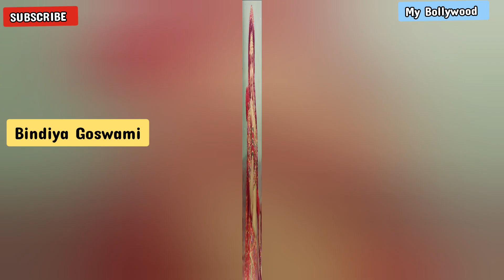Pics: Bindiya Goswami ❣️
Bindiya Goswami

Bindiya Goswami photos

Born: 06 January 1962, Rajasthan, India

First film: Jeevan Jyoti

Husband: J P Dutta